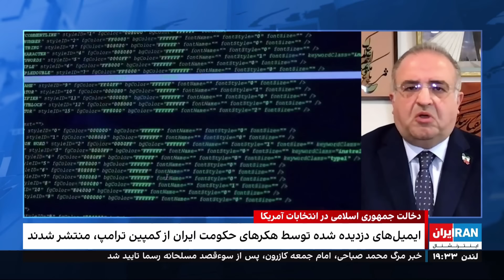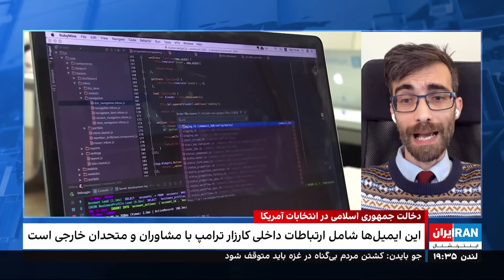‏‏‏۲۴ با فرداد فرحزاد: انتشار ایمیل‌های دزدیده شده از کارزار ترامپ توسط هکرهای جمهوری‌اسلامی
In this episode of 24 With *Fardad Farahzad* viewers are taken inside recent cyber revelations as Iranian hackers reportedly breach campaign communications. The episode unpacks the hackers’ alleged sale of sensitive data to a Democratic media outlet and an independent journalist. This disclosure dives into the implications of such leaks on public trust and the current political landscape, discussing how these cyber activities might influence perceptions and policies.

در این قسمت ازبرنامه مخاطبان با افشاگری‌های اخیر سایبری آشنا می‌شوند که در آن هکرهای ایرانی به کمپین‌های انتخاباتی نفوذ کرده‌اند. این قسمت به جزئیات فروش اطلاعات حساس به یک رسانه دموکرات و یک روزنامه‌نگار مستقل پرداخته و به بررسی تأثیرات چنین افشاگری‌هایی بر اعتماد عمومی و فضای سیاسی فعلی می‌پردازد. در این گفتگو، چگونگی تأثیر این فعالیت‌های سایبری بر دیدگاه‌ها و سیاست‌ها مورد بررسی قرار می‌گیرد.